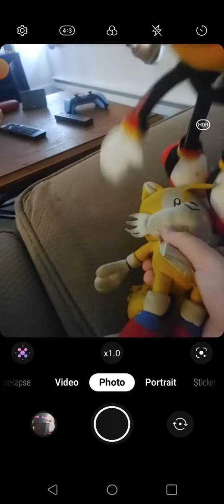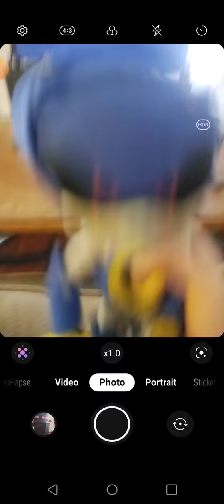December 21, 2022